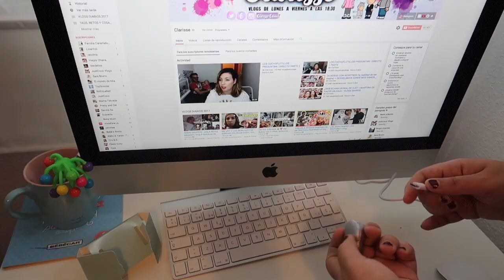¿COMO CONSEGUIR QUEDARTE EMBARAZADA RAPIDAMENTE? | PULSERA AVA WOMEN (Ad)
Wuoooola Cuchufletillas! Como os prometí ayer, ya tenéis nuevo video en el canaL, donde os hablando sobre la pulsera @avawomen @avawomen_esp Una herramienta que nos facilita la búsqueda del embarazo y conocer mejor nuestro ciclo mestrual, de una forma más precisa y a tiempo real nos indica con exactitud los 5 días más fértiles para concebir, y más fácil e intuitiva de usar imposible ,la pulseraAVA actúa mientras duermes. Qué os parece???. Si después de ver el video os interesa la pulsera… he conseguido un código descuento de 50 euros de descuento con el código: AVACLARISSE . La página donde se puede comprar y si necesitáis más información: @avawomen_esp Os quiero cutillas!❤️ espero que os guste y sobre todo os sirva de ayuda